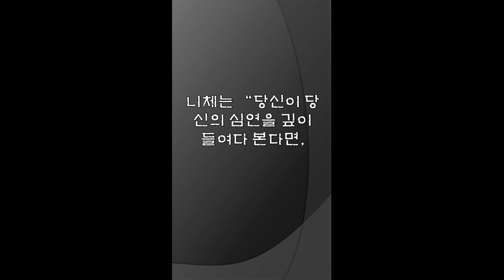누군가를 미워하는 이유 - 700자 산책 원본